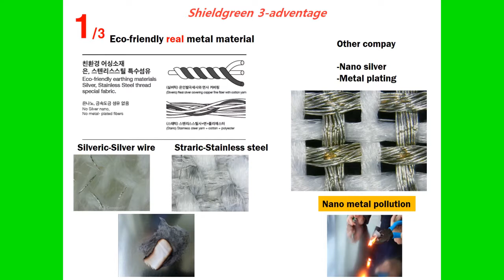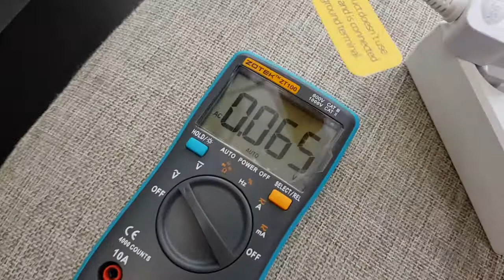(Eco) Earthing Pad (Staric-Stainless steel yarn), Single-shieldgreen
.Earthing(Grounding): removes the electric potential difference caused by electromagnetic waves and electromagnetic wave. It improves blood circulation, melatonin production, fatigue recovery, improvement of sleep quality, increase of stress resistance, increase of natural immunity
• Washable real Stainless Earthing fabric:Eco-friendly compact cotton, polyester+Stainless steel wire (No metal plating, No nano metal & heavy metal pollution)
• Size : 39*78 inch(Single) / The earthing holder enhances earthing effect by body parts and adds massage.
• Earthing holder use : For massage/ Around the eyes,Knee,The back of neck,The pit of the stomach
• Including Adapter for US outlet. Or send an adapter that matches the country of your buyer.(US, UK, China Adapter)
The electromagnetic wave shielding / earthing pad is made of Washable real stainless steel fabric, Back side Non-slip silicon.
 Electromagnetic wave shielding / Earthing pad removes static electricity.
 It can be used as a bedding pad. Electromagnetic wave shielding and earthing are important habits to keep you healthy.
Earthing does not use electricity. Includes adapter and earthing holder.
Adapter (US) - will be sent when requesting adapter from other country (precautions)
1. Please be careful to prevent accidents or infants from putting the earthing disk in your mouth or your throat to the earthing holder / clip connection line.
2. There is a magnet under the sticker. Sliding the disc to the side makes it easier to remove both discs.
Please be careful not to swallow the infant and young, because the magnets may fall off due to the strength of the magnet.